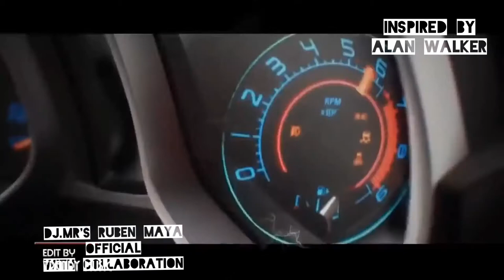Ruben Maya Official# - Forgot me Not ( Patrick Patrikios)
**All rights will be reserved.

Song by , parteners : Youtube and parteners...